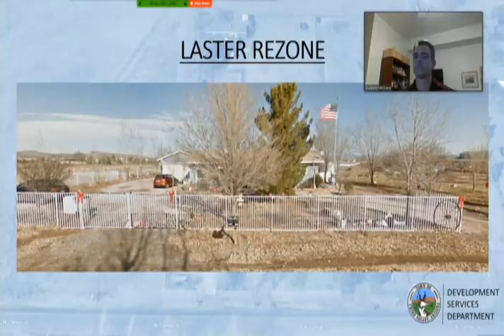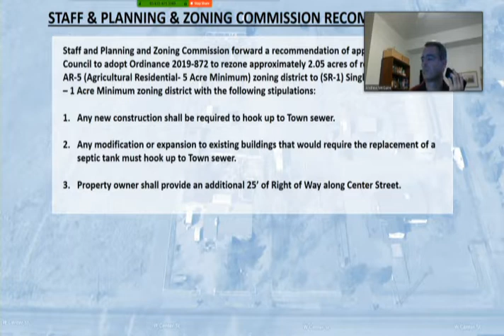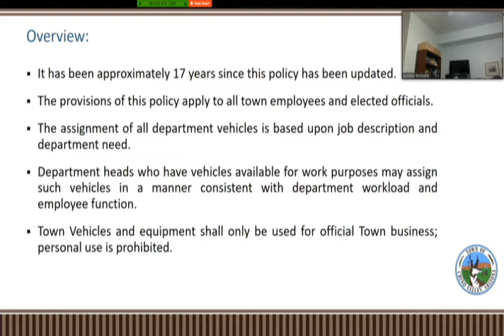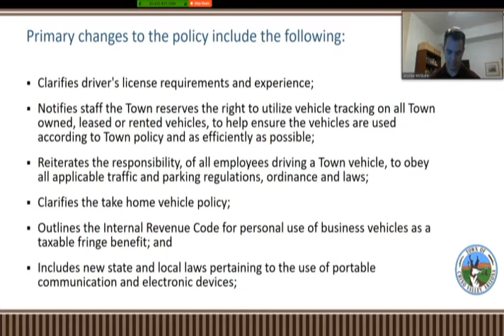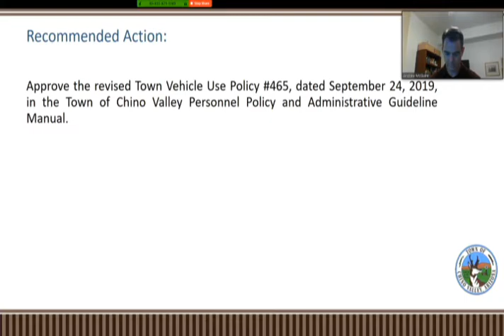2019Oct01 PZ RG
Planning & Zoning, Chino Valley, AZ 10/1/19 Video